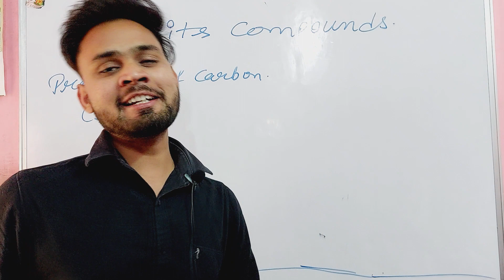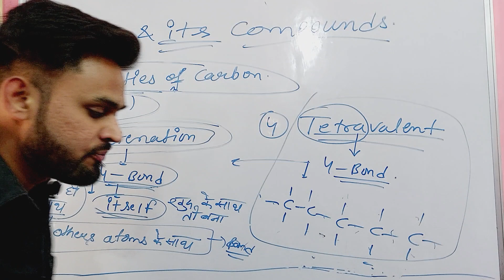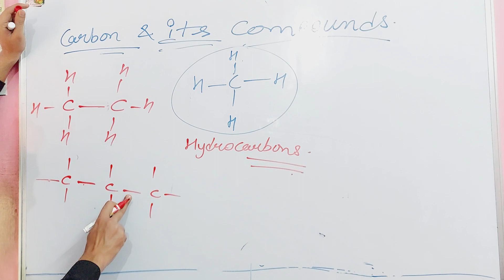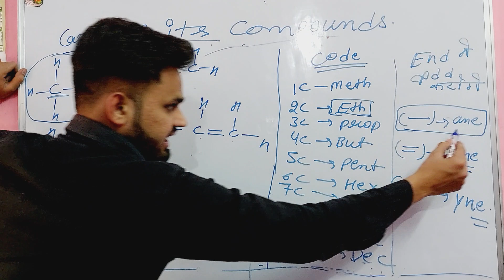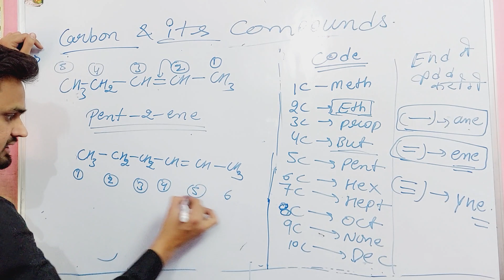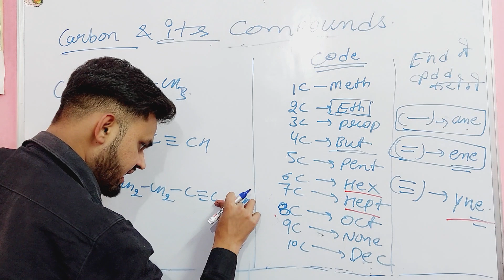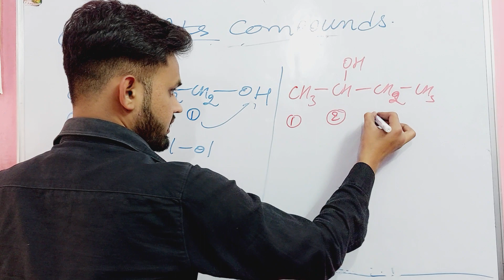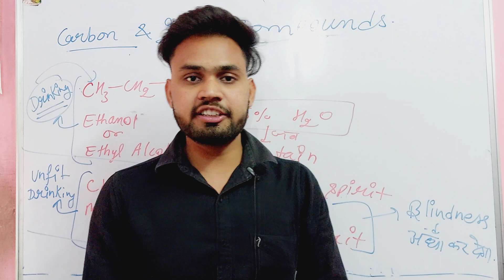Carbon and its Compounds part 2 and naming of organic Compounds by school wali life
Schoolwalilife
School Wali life
School Wali life